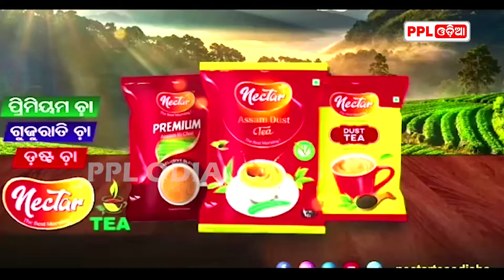MLA Sura Routray On Next PCC Chief | ଓଡିଶା ରେ କେମିତି ସୁଦୃଢ ହେବ କଂଗ୍ରେସ ର 'ହାତ' ?